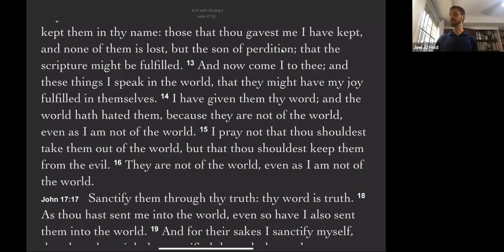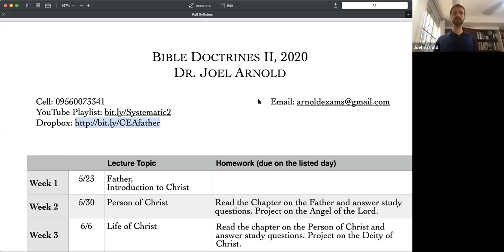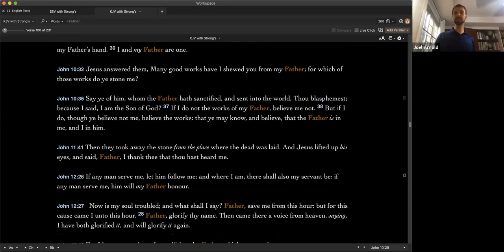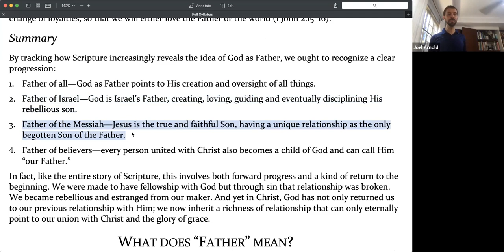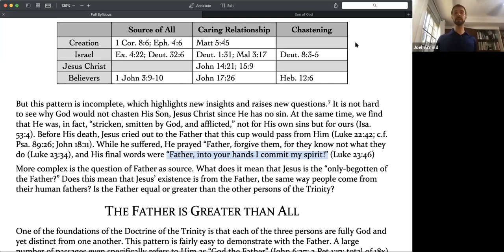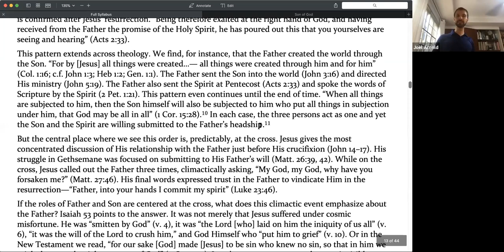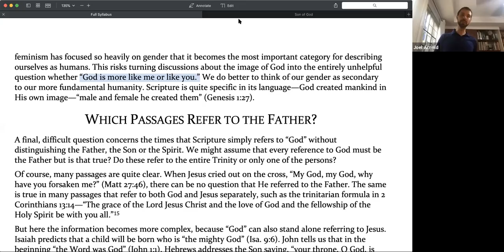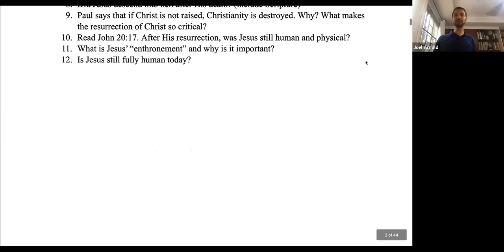The Doctrine of Christ, Lecture 1